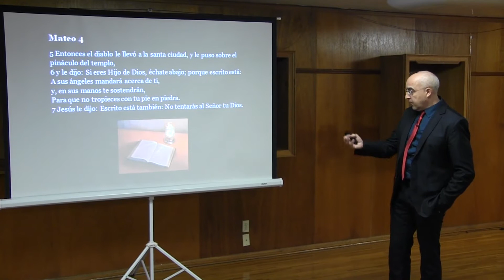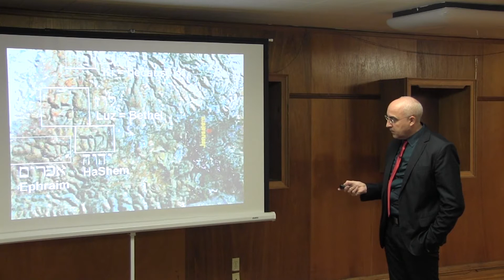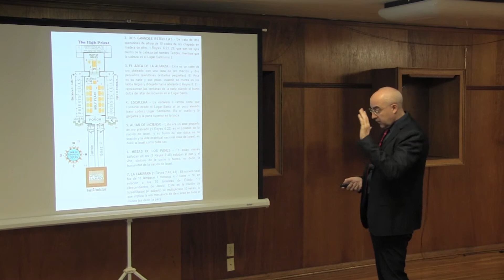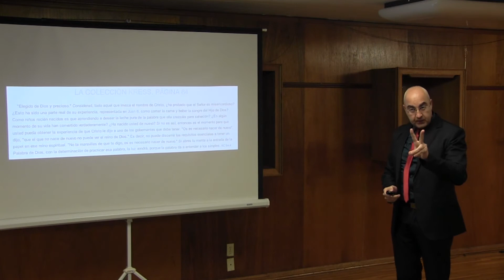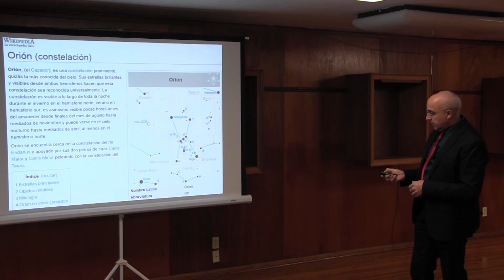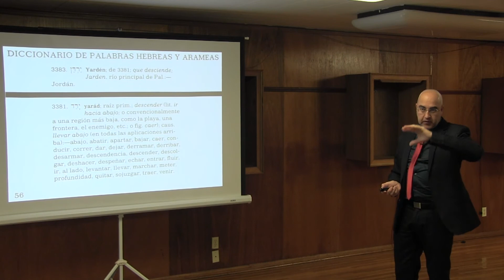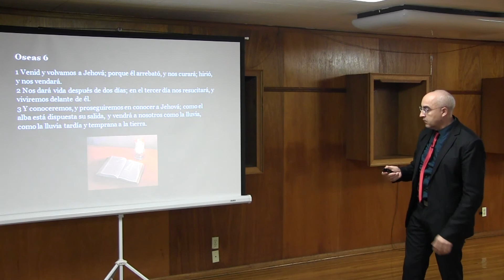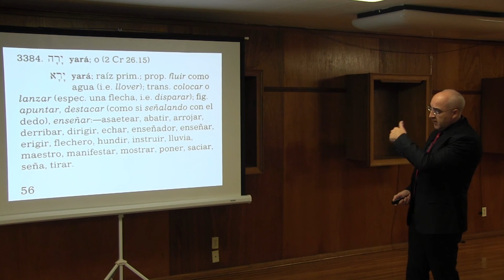Orion - Pinaculo (Irving Texas USA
Decimo Quinto Tema de Victor Sanvicens en Estados Unidos
Martes 16 de Diciembre 2014